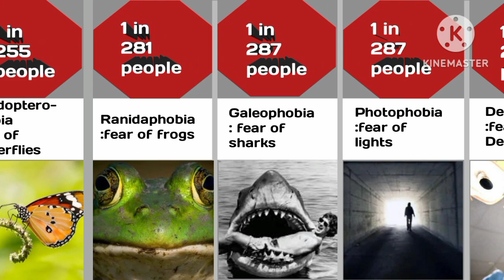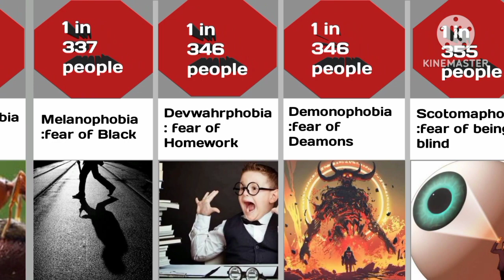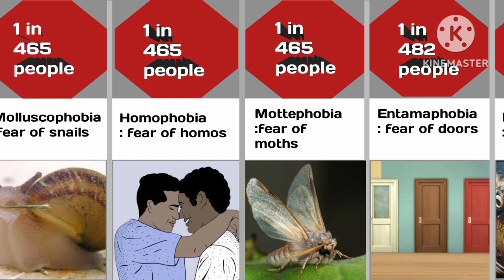Comparison | phobias you might have compilation | part 2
Comparison | phobias you might have

On this channel we regularly upload amazing comparison videos
This video is about the type of phobias that you might have and you don't know about them and that's why you aren't able to become more successful in life
Go ahead and enjoy the video